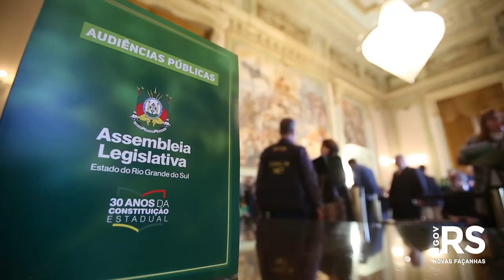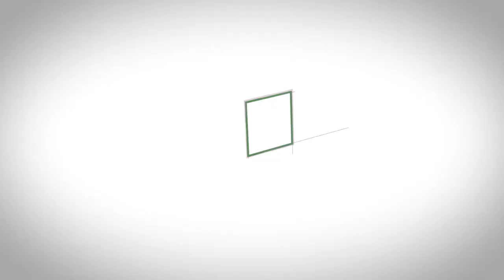Governador e presidente da Assembleia Legislativa lançam o Cresce RS